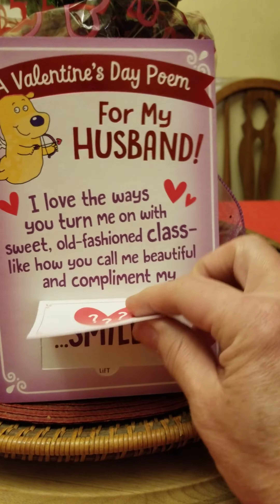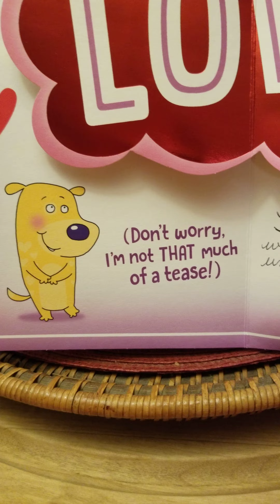Valentine's Day with Me and my Hubby 😘💋💝💌